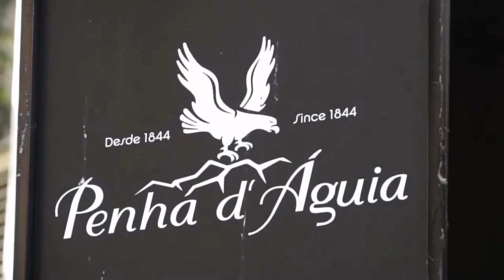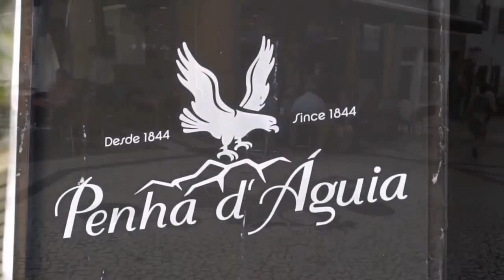PENHA D'ÁGUIA - Pastelaria (English) - Funchal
Vá para fora cá dentro connosco.
Na sua visita à ILHA DA MADEIRA reserve o seu hotel connosco e ganhe um VOUCHER de 25€ para usar numa das nossas actividades/atracções.